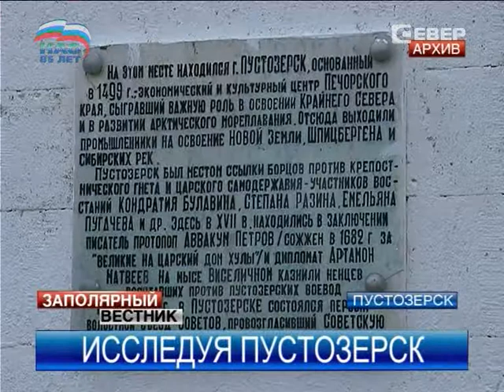Археологическая экспедиция отправилась на раскопки Пустозерска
Археологическая экспедиция в первый город Заполярья отправилась из Нарьян-Мара в день, когда православные чтят память святых благоверных князей Бориса и Глеба. Археолог, биогеограф, геофизик и местные жители два месяца будут исследовать городище.